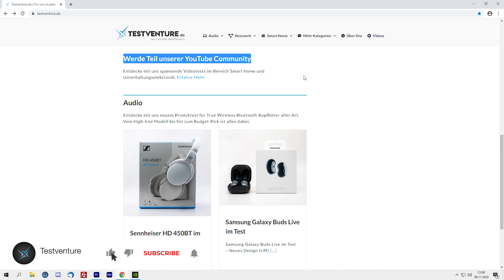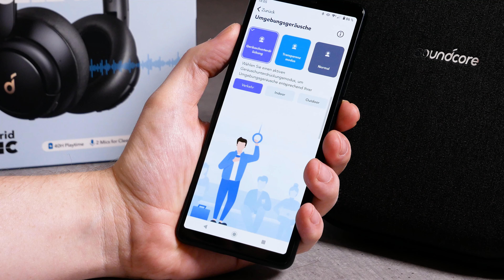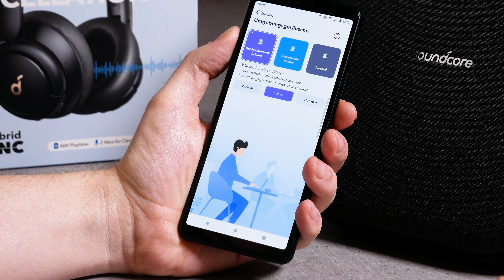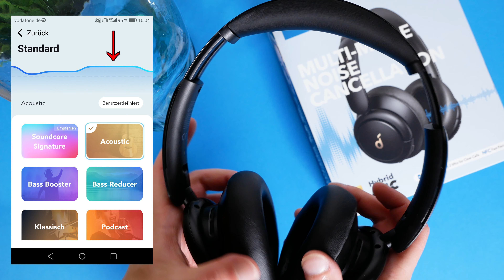Soundcore Life Q30 ANC Bluetooth Kopfhörer im Test - Mittelklasse trifft starken Sound - Testventure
Seid gegrüßt Abenteurer,
Soundcore bringt mit dem Life Q30 (Anker) ein neuen mit Active Noise Cancelling ausgestatteten Wireless OverEar Kopfhörer auf den Markt. Was taugt der knapp 80 € teure Bluetooth Kopfhörer?...

Soundcore Life Q30
► Hier gehts zum Amazon Produkt:

Mittlerweile haben wir schon einige Soundcore Produkte getestet und waren grundlegend zufrieden. Soundcore bietet für wenig Geld einen guten Klang. Wir haben den OverEar Wireless Kopfhörer Life Q30 mit Freuden getestet und sind zu einem positiven Ergebnis gekommen. Das Active Noise Cancelling ist gut und brauch sich nicht vor den großen Herstellern zu verstecken. Ebenso im Klang kann der kabellose Bluetooth Kopfhörer Life Q30 überzeugen. Ein paar schöne Gimmicks sind auch vorhanden. Mehr erfährst du im Video.

Deine Testventure Crew